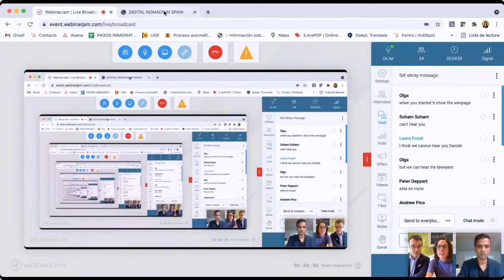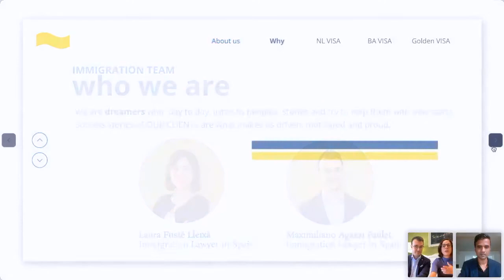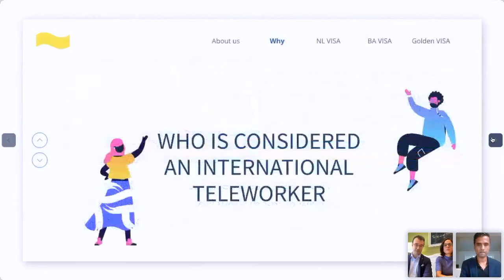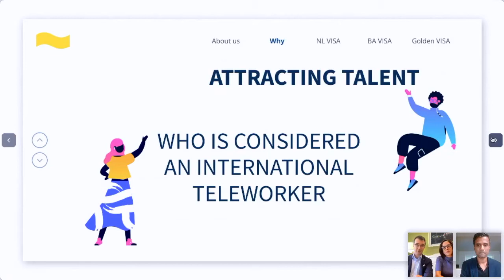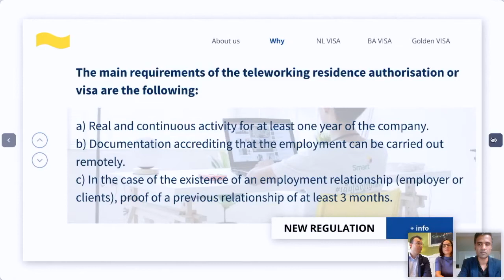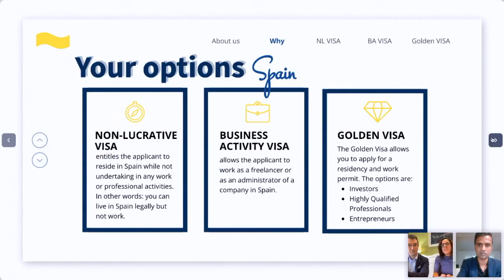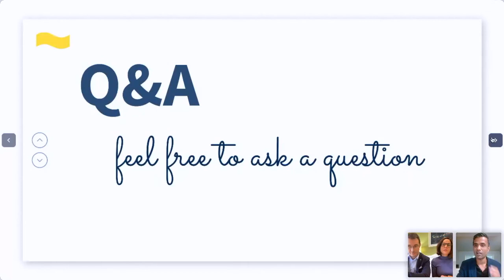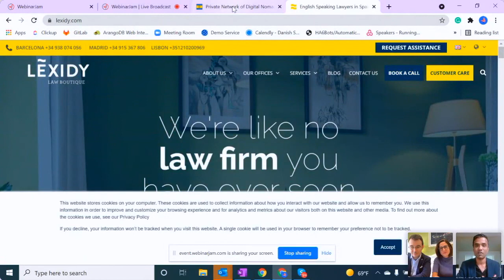Everything that digital nomads should know to live in Spain! Immigration side of relocation.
We prepared a special webinar hosted by Visabd in cooperation with two immigration lawyers of Lexidy Law Boutique, Laura Fusté and Maximiliano Agazzi Paulet. ​

Lexidy is the next level in legal tech. No suits - just smarts, a love for our clients & fast solutions. Lexidy covers over two countries with offices in Barcelona, Madrid and Lisbon. Submit your request through our website, and we'll ensure you receive tailored and timely assistance.

Find out more about becoming a digital nomad in Spain on our post